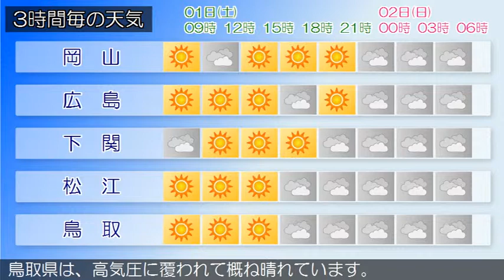2019/06/01 中国地方の天気予報 朝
中国地方は、高気圧に覆われて概ね晴れています。１日の広島県は、高気圧に覆われて概ね晴れるでしょう。岡山県は、１日は、高気圧に覆われて概ね晴れるでしょう。山口県は、１日は、高気圧に覆われて晴れる所もありますが、気圧の谷の影響により概ね曇りとなるでしょう。鳥取県は、高気圧に覆われて概ね晴れています。島根県は、高気圧に覆われて晴れています。